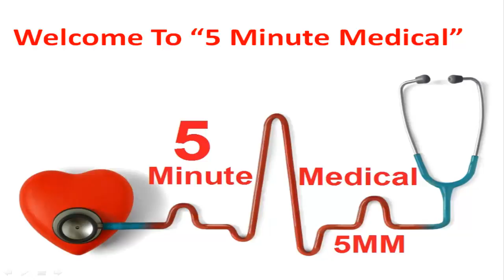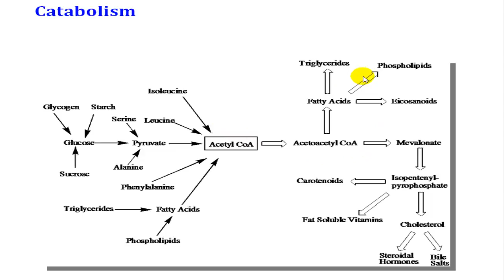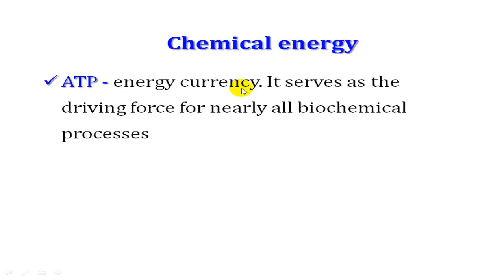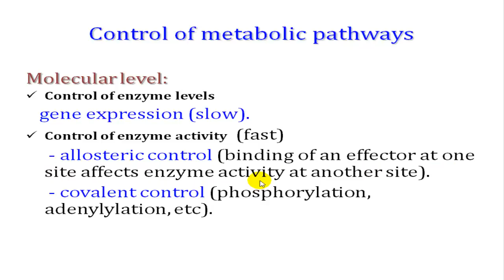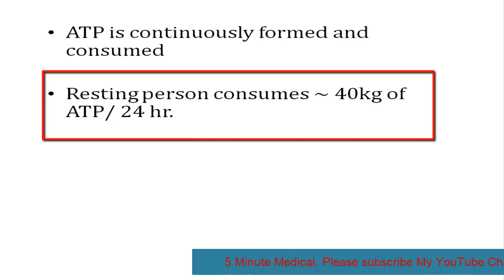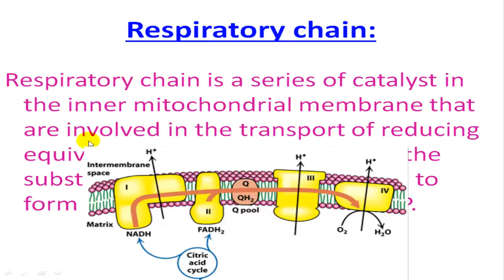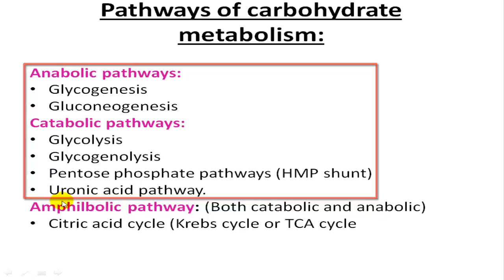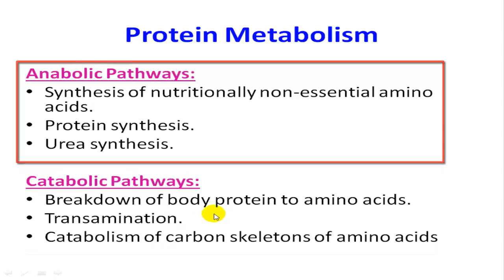Metabolism- Introduction and Bioenergetics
This lecture contains:

1. Definition
2. Anabolic PAthways
3. Catabolic Pathways
4. Respiratory Chain
5.  ATP Source, Functions
6. Carbohydrate Metabolism
7. Protein Metabolism
8. Fat Metabolism